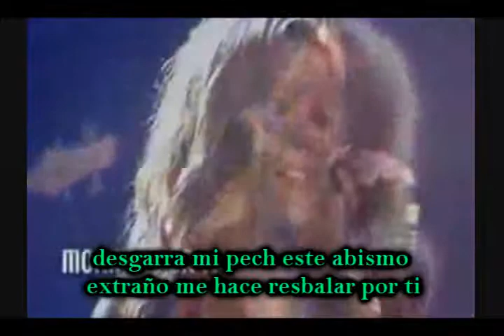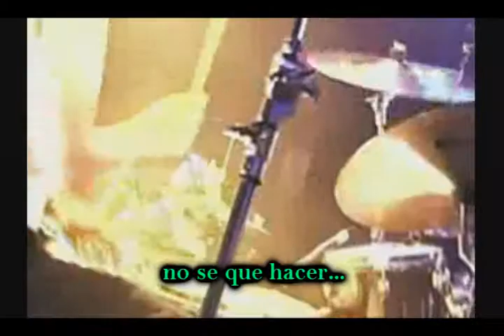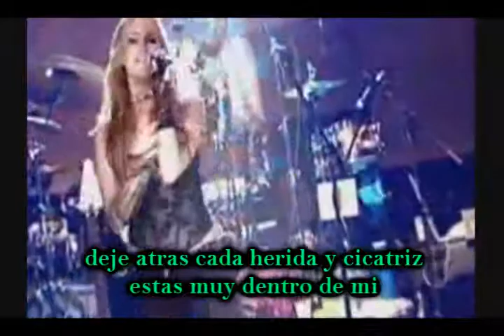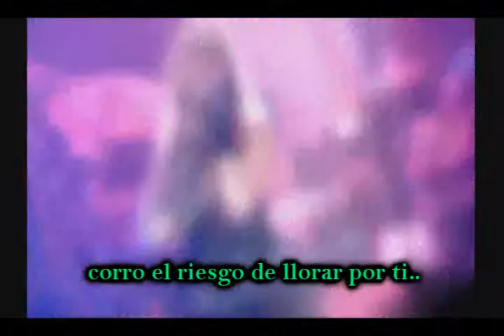BELEN ARJONA : moriria por ti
DEDICADA CON AMOR, PARA TI, QUIERO QUE SEPAS QUE MORIRIA POR TI